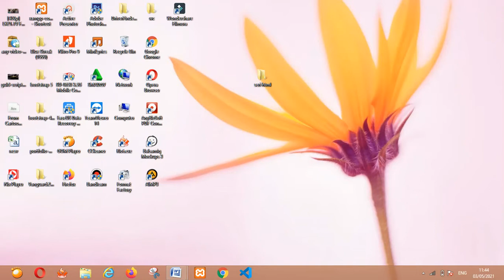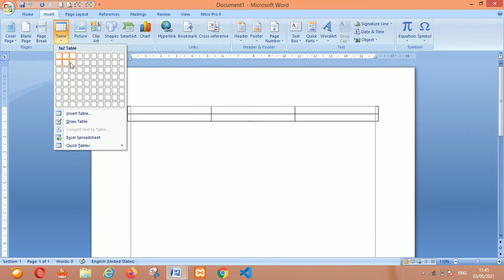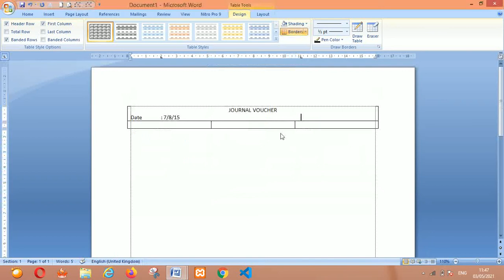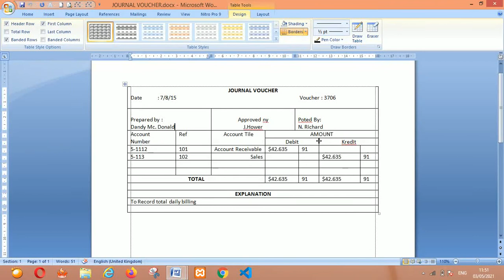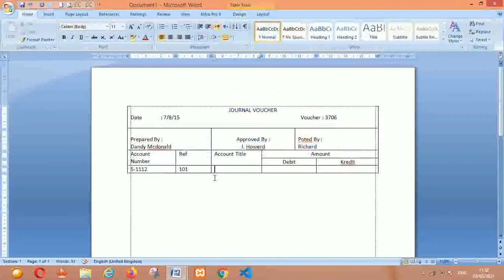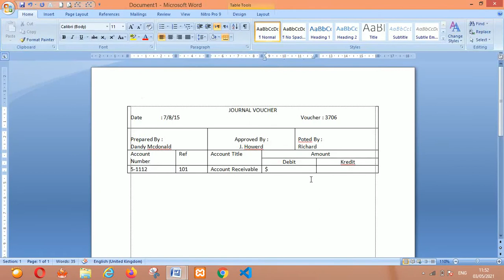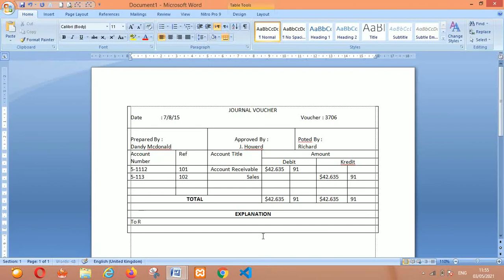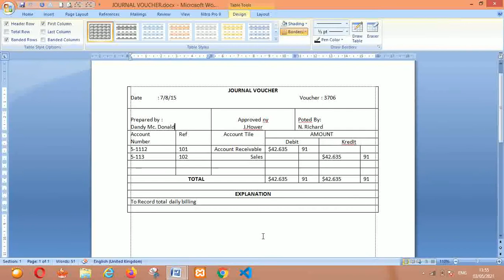Menyisipkan Table dengan Draw Table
Pada kesempatan kali ini, saya akan membuat table yg sulit pada microsoft word dengan menggunakan draw table